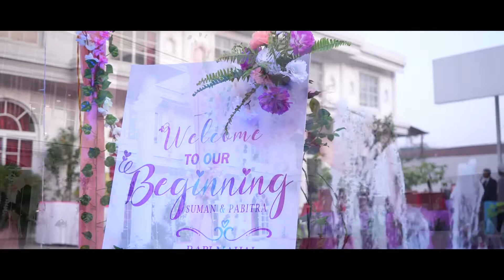THE BEST NEPALI WEDDING HIGHLIGHTS || SUMAN WEDS PABITRA || WEDDING CALLS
Presenting you the Cinematic Trailer of a Traditional Nepali wedding film we made for the super cool couple  We've made this Royal wedding highlight And we've made this one with love. Hope you'll also fall in love after watching this one.

You can remind us for any kind of event for photography and videography.

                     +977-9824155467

Re-uploading this video to another channel is strictly prohibited.